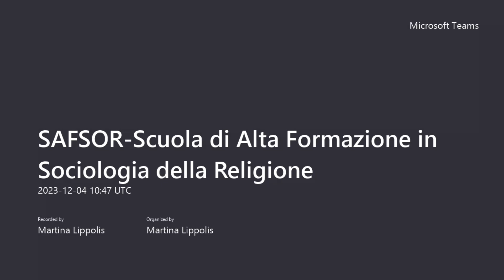SAFSOR 2023 - FRANCESCO MARGIOTTA BROGLIO: “Le religioni fra diritto e società”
SAFSOR-Scuola di Alta Formazione in Sociologia della Religione
Roma, 4-8 dicembre 2023
NUOVI APPROCCI SOCIOLOGICI ALLE RELIGIONI
Lunedì, 4 Dicembre
Francesco Margiotta Broglio: “Le religioni fra diritto e società”
Università Roma Tre, Dipartimento di Scienze della Formazione
via del Castro Pretorio 20, 00185, aula C3
Direttore: Roberto Cipriani

SAFSOR 2023 TUTTI GLI INTERVENTI
ROBERTO BLANCARTE "Relazione inaugurale: “Tra religiosità popolare e populismo politico: in che cosa credono in America Latina”.

MUSTAFA CENAP AYDIN: “Sacro e sicuro: i luoghi di culto tra preghiera, comunità e sicurezza”.

ROCCO D'AMBROSIO: “Comunità cristiana e corruzione”.

FABIO TARZIA: “Tra sociologia e mediologia. Osservazioni e riflessioni di metodo sullo studio dei rapporti tra religioni e ambienti mediali”.

VERONICA ROLDAN: “L’esperienza religiosa in ambito transnazionale”.

STEFANIA PALMISANO / GIUSEPPE GIORDAN / MATTEO DI PLACIDO: “Il buddhismo in Italia. Primi risultati sull’Unione Buddhista Italiana".

VITTORIO COTESTA: “La terza rivoluzione assiale, la nuova forma del mondo e il ruolo (ambiguo) delle religioni”.

Estratto musicale: "La sagra della primavera" (Stravinskij) - D. Damiano.